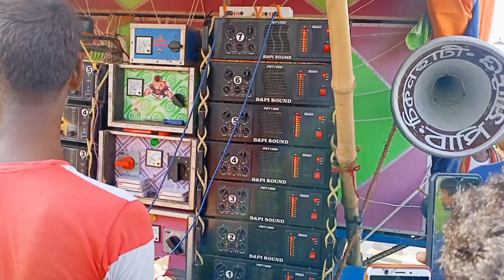বাপি সাউন্ড//ফুরফুরা তে//গানের সাথে ভয়ঙ্কর//বিট মারছে//ছোট্ট দা বাজাচ্ছে।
please Thanks 👍 for watching
suman bag
thanks for your
sumanbag